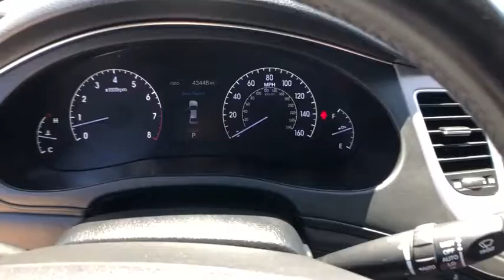2012 Hyundai Genesis Mckinney, Frisco, Plano, Dallas, Fort Worth, TX CU165018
Black Noir Pearl Used 2012 Hyundai Genesis available in McKinney, Texas at Nissan of McKinney. Servicing the Frisco, Plano, Dallas, Fort Worth, TX area.

CARFAX One-Owner.brbrBlack Noir Pearl 2012 Hyundai Genesis 3.8 Odometer is 56446 miles below market average!